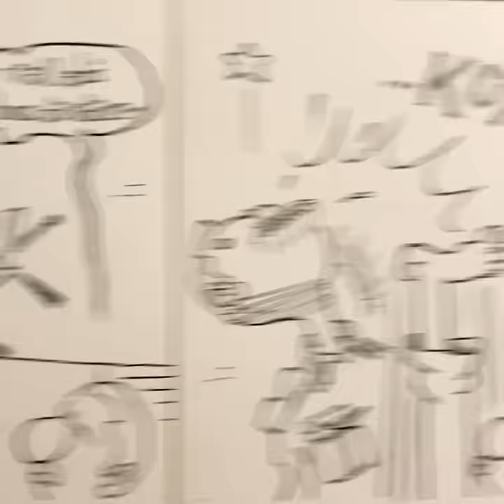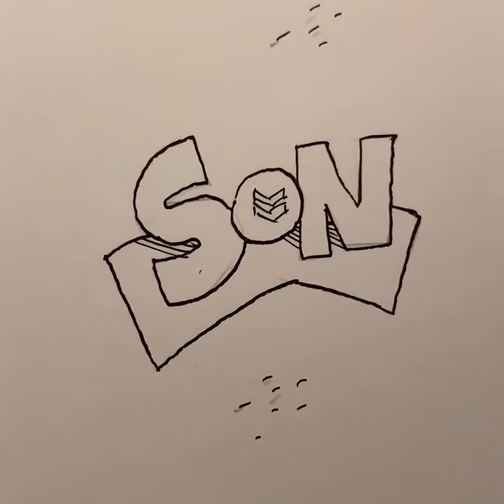Bir zamanlar devrecilik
karikafilm Adem kullukçu’nun anısı:)